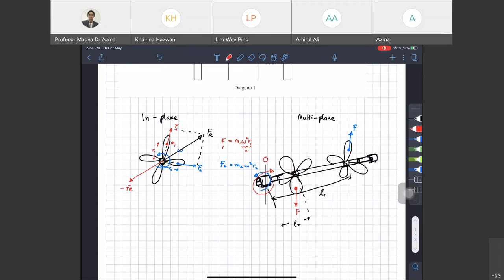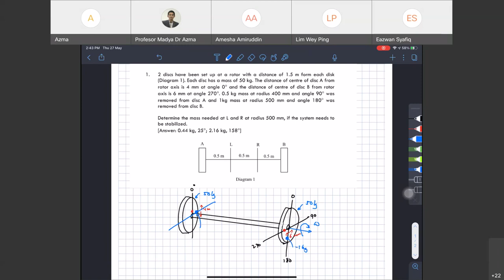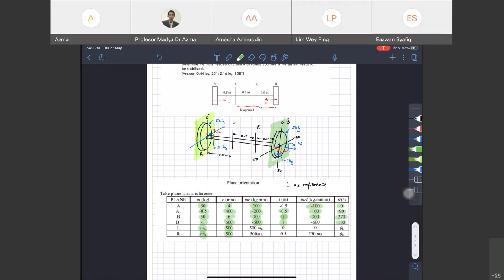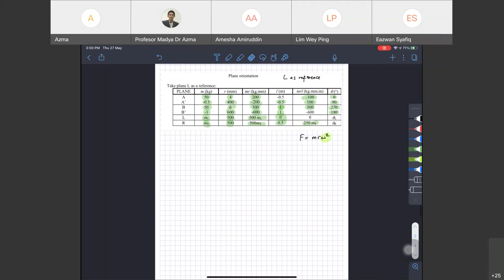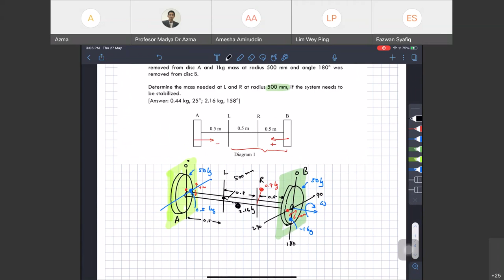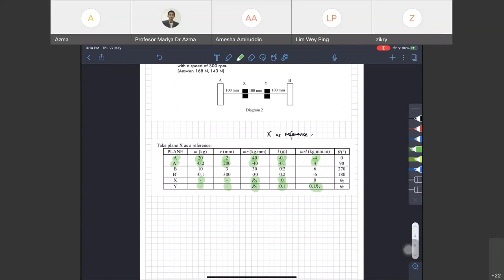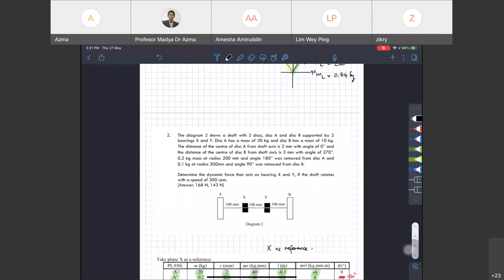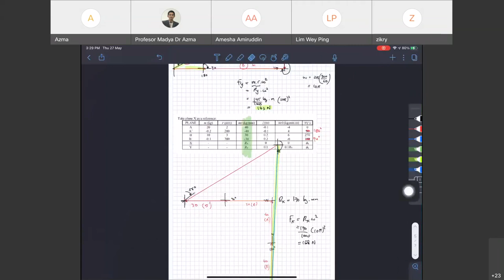Mechanics of Machine: Balancing - Tutorial Webex 28/5/21 (in Malay)